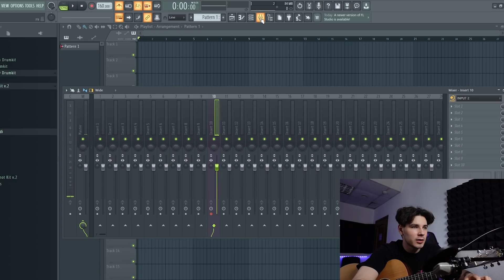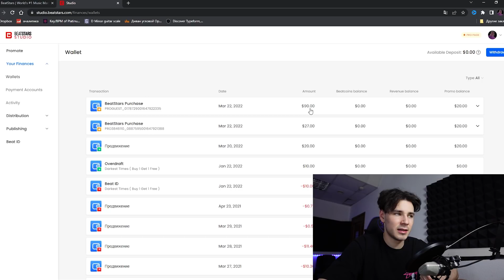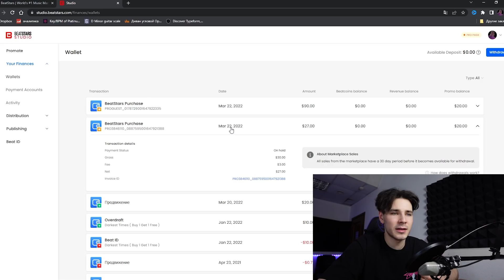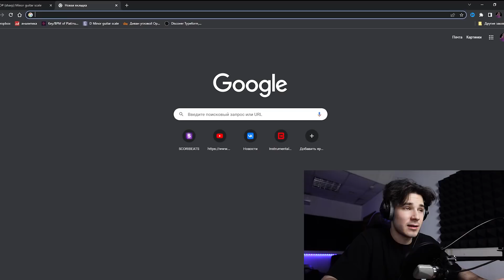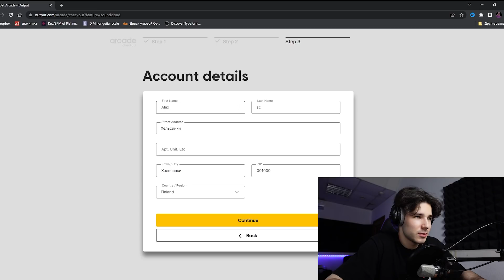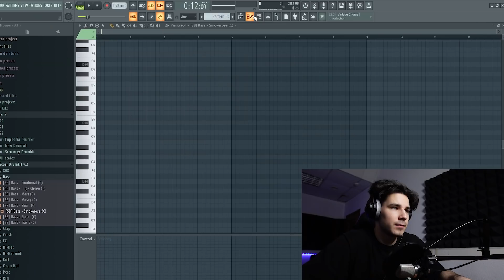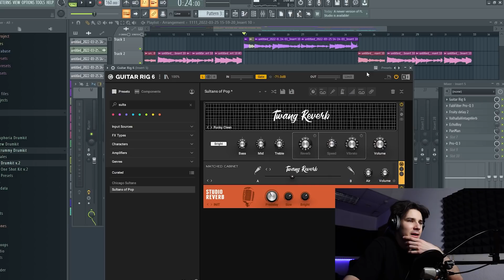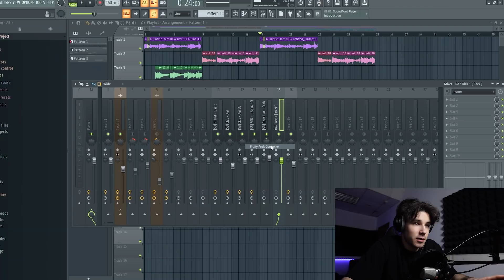Битмейкинг в СНГ Умер? Как Изменилась Индустрия После Санкций и Что Делать Теперь + Cook Up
0:00 - Интро ( Залетайте в ТГ )
1:50 - Абуз битстарса
3:30 - Кук ап 1 часть
5:40 - Как принять платежи с beatstars
8:30 - Что будет с битмейкингом дальше
13:23 - Кук ап 2 чась
14:40 - Пробую заабузить аркейд
17:30 - Кук ап 3 часть
19:15 - Обработки
21:15 - Драмки
23:20 - Сведение